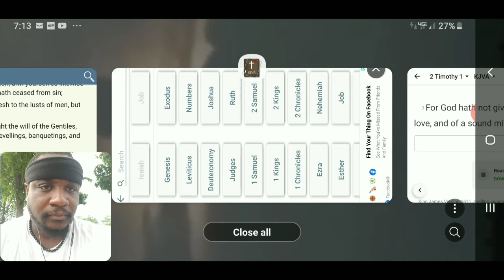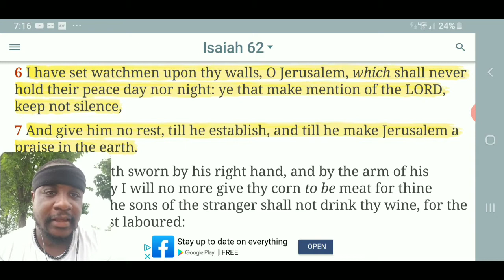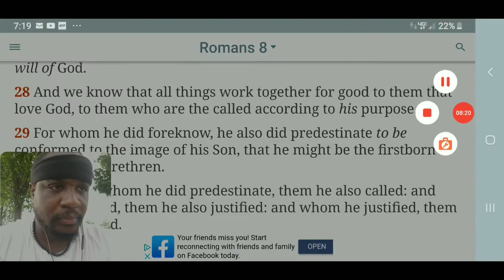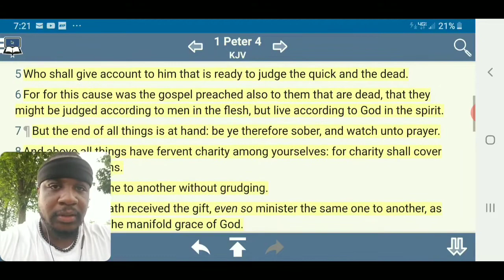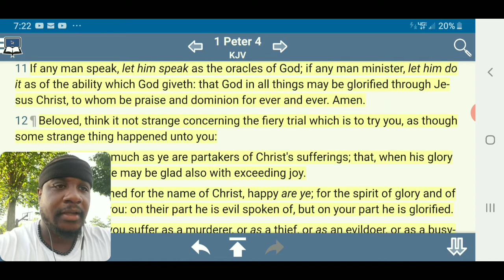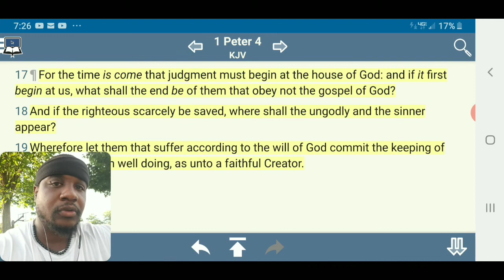Give him no rest, ( Quick Hit 09 )